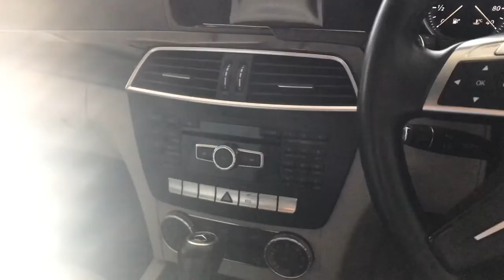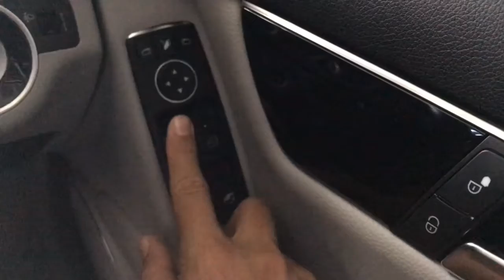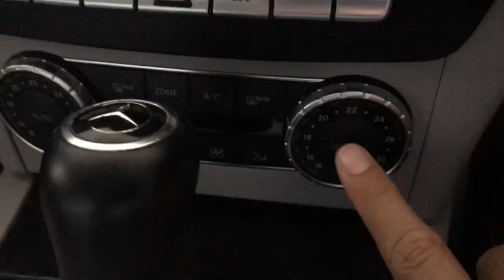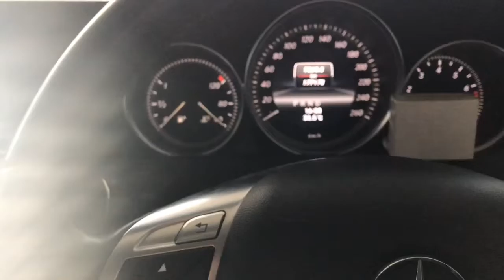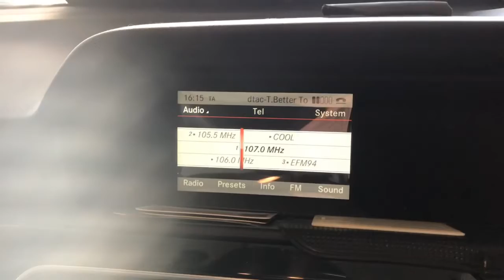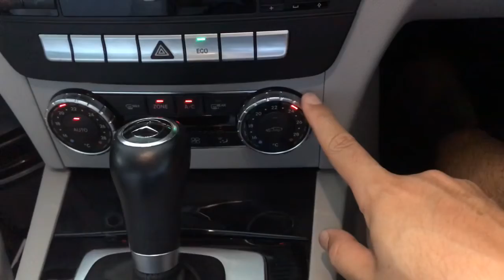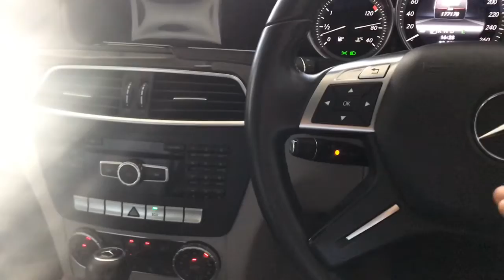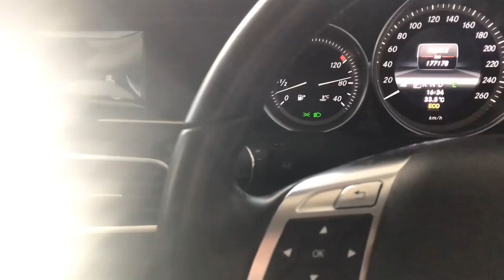EP15. Mini-Review ประสบการณ์จริง เมื่อเป็นผู้ใช้ Mercedes Benz ราคาเหมาะสม?🚘6-8แสนครับ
EP15. Mini-Review ประสบการณ์จริง เมื่อเป็นผู้ใช้ C-Class W204 Mercedes Benz ราคาเหมาะสม และควรใช้หรือไม่ลองชมครับ